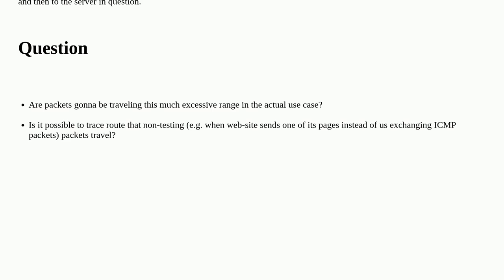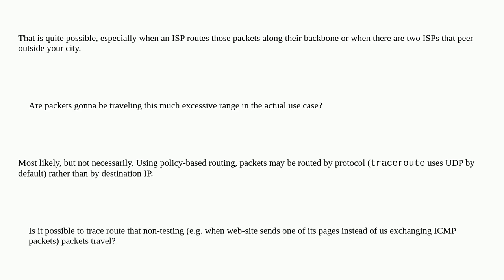Networkengineering: Is route from traceroute guaranteed to match the route packets will take in a...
Is route from traceroute guaranteed to match the route packets will take in actual usecase?

A special thanks goes out to the awesome community

  routing traceroute